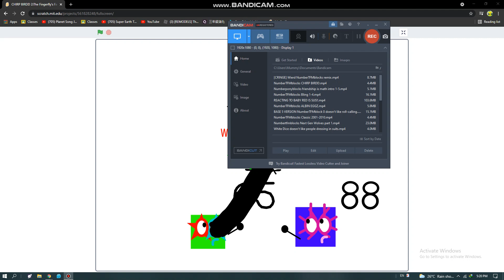CHIRP BIRDD 2 - The Fingerfly's Favourite Colour (REUPLOAD)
sadly theres no CHIRP BIRDD 1 :(